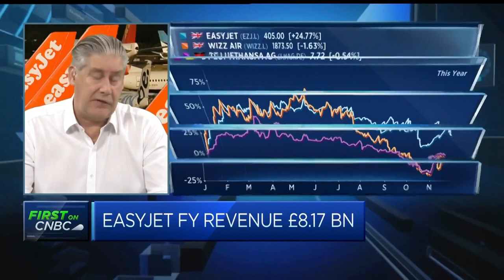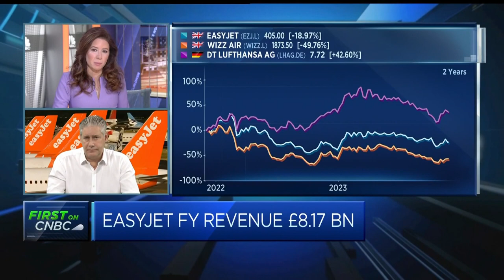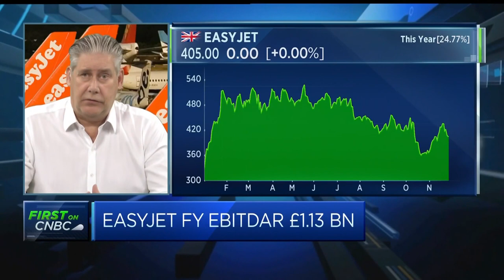EasyJet is on track to deliver strong shareholder returns, CEO says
Johan Lundgren, CEO of easyJet, predicts that consumers will spend more on holidays in 2024 than they did this year.